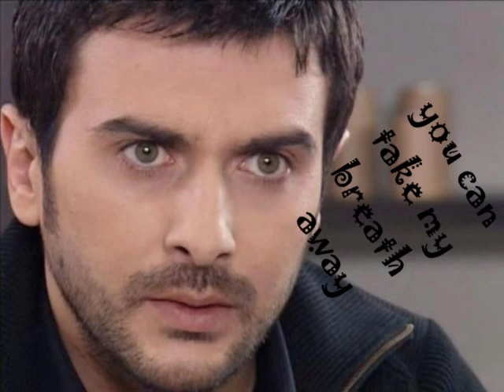for gokhan tepe in his birhday